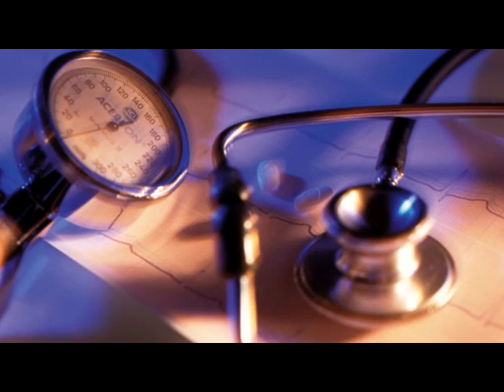Слушайте доктора от 15.09.17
Ведущая: Вера Власова
Гости: Дмитрий Печенкин, Наталья Захарова, Роман Сунцов
Тема: Женское здоровье и оперативная хирургия в гинекологии